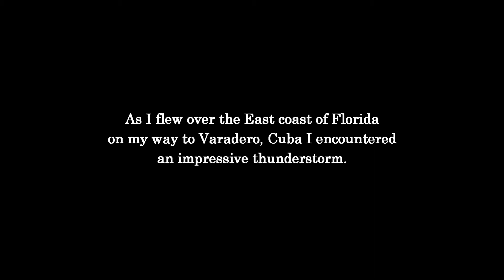Thunderstorm over Florida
Flying east of Florida on my way to Varadero I encountered an impressive thunderstorm. Beautiful light show.